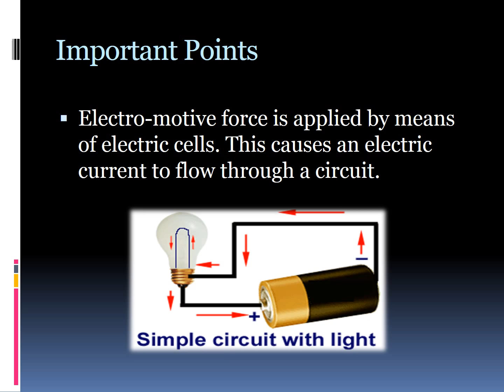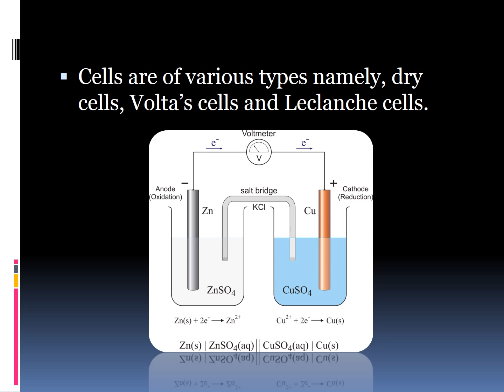ELECTRIC CURRENT-MAHARASHTRA STATE BOARD-8TH CLASS-GENERAL SCIENCE